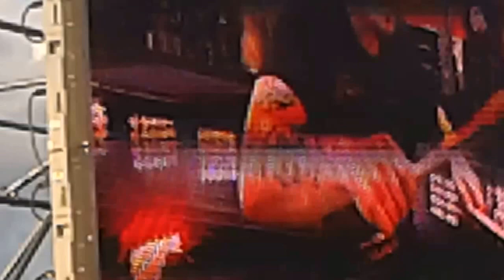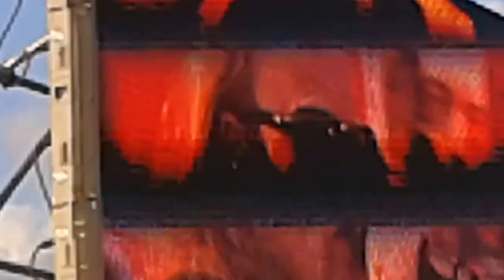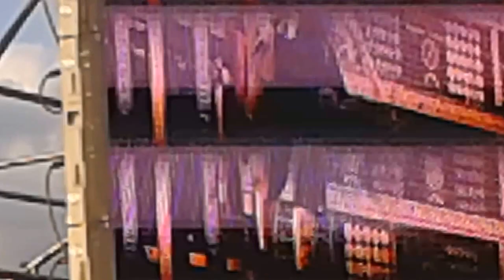Böhse Onkelz Live Hockenheim Ring 27 06 2015 ´´Schöne Neue Welt´´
Das war so Geil der Tag und mein Jugendtraum wurde war!!!
Böhse Fürs Leben!!!